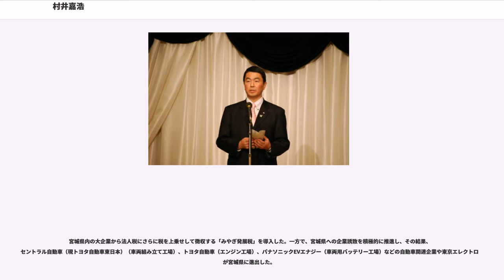村井嘉浩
村井 嘉浩（むらい よしひろ、1960年8月20日 - ）は、日本の政治家。宮城県知事（民選第18-21代）。復興庁復興推進委員会委員。過去に、宮城県議会議員（3期）、東日本大震災復興構想会議委員などを歴任。元陸上自衛官（最終階級：一等陸尉）。

大阪府豊中市に生まれる。1984年3月、防衛大学校本科（理工学専攻）を卒業し（第28期）、陸上自衛隊に入隊した。陸上自衛隊幹部候補生学校を経て、ヘリコプターパイロットとなり、東北方面航空隊（仙台市霞目駐屯地）に配属された。1991年から自衛隊宮城地方連絡部募集課広報班長を務め、翌1992年に退官。退官時の階級は一等陸尉。

陸上自衛隊を退官後、松下政経塾に入塾し、1995年に卒塾（13期生）。同年、宮城県議会議員選挙に宮城野選挙区から立候補し、初当選した。以後3期連続当選。県議時代は自由民主党に所属し、自民党宮城県連幹事長を務めた。

2005年10月、3期目の任期途中で県議を辞職。自民党の推薦を受けて無所属で宮城県知事選挙に出馬し、浅野史郎前知事の後継指名を受けた前葉泰幸（前宮城県総務部長、のち三重県津市長）、日本共産党推薦の候補者を破り、当選した。防衛大学校及び自衛官出身者では初の都道府県知事であり、大阪府出身の宮城県知事は山本壮一郎に次ぎ2人目。

2009年10月の知事選では、政党の推薦を受けず無所属で出馬し、国政与党の民主・社民・国民新3党が推薦する元国際連合食糧農業機関企画部長の候補者、日本共産党が推薦する全日本民主医療機関連合会理事の候補者を破り、再選した。

2011年3月に発生した東日本大震災で、宮城県は沿岸部を中心に大きな被害を受けた。村井は震災後に設置された東日本大震災復興構想会議の委員を務めている。2012年2月、復興庁復興推進委員会委員に就任。

2013年10月27日投開票の宮城県知事選挙で、日本共産党推薦の新人候補を破って3選した。

2017年10月22日投開票の宮城県知事選挙で、日本共産党推薦の新人候補を破って4選した。村井が獲得した票数は、82万5460票にまで及び、これは1993年の宮城県知事選挙において、本間俊太郎が記録した64万7920票を上回り、宮城県政史上最多得票を記録することとなった。

震災復興費として12兆円を試算、そのうち企業誘致促進費などとして自身の政策立案を委託している野村総研などへの支払いも含め4860億円を計上。漁業復興や従事者高齢化へ対応するため民間企業を参入しやすくし、「選択と集中」を行い漁港を五分の一にまで統廃合し競争力の強化を図る「水産業復興特区」構想を掲げた。漁業権を独占している宮城県漁業協同組合は事前に相談がなかったことや、漁業のサラリーマン化に猛反発し特区構想撤回を要望しているが、村井は撤回しない意志を明確にし、被災地の漁協幹部と対立している。強気な態度の背景には野村総研などの関与があったと指摘されている。

2011年7月3日、東日本大震災復興対策担当大臣就任後に初めて被災地入りした松本龍との会談の際、村井は松本が応接室に入った数分後、入室した（村井の入室は約束された時間通りであり、松本の方が約束された時間よりも早くに入室していた）。これに対し松本は、村井が自衛隊出身であることを踏まえ、「お客さんが来る時は自分が入ってからお客さん呼べ。長幼の序がわかっている自衛隊ならそんなことやるぞ」と罵倒した。その後、地元の民放がこの一件を報じたことで松本の横暴な態度が批判されることとなった。これに対し村井は松本と旧知の仲であることを明かしながらも、「国と地方自治体は主従関係はなく、対等な関係だということが明確に示されております」と、被災地の首長として大臣の横暴な言動と態度を批判するコメントを出している。

2015年1月28日、震災遺構有識者会議が1月8日に提出した報告を受け、解体の方針が決まっていた南三陸町防災対策庁舎を震災遺構として保存するため、2031年3月まで防災庁舎を県有化する方針を佐藤仁南三陸町長に伝えた。佐藤は解体か保存かについてパブリックコメントを募集し、保存の意見が多数となったことを受け、6月30日に県有化の受け入れを表明したため、村井は9月1日に県有化に関する協定を締結した。

2011年3月17日に厚生労働省は、食品衛生法に基づいて全都道府県に対して...